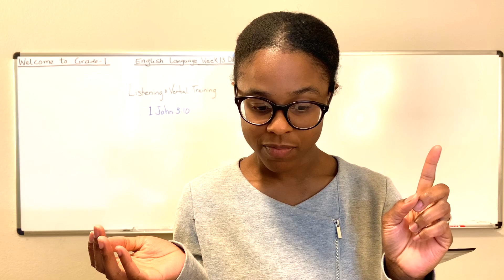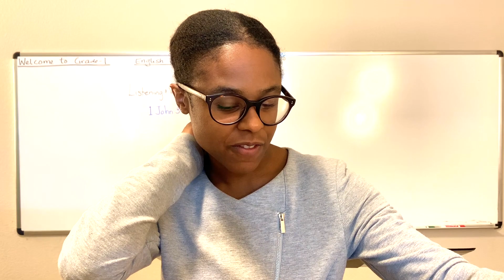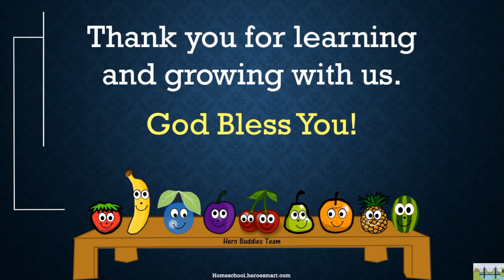Grade-1 English Week 13 Day 5